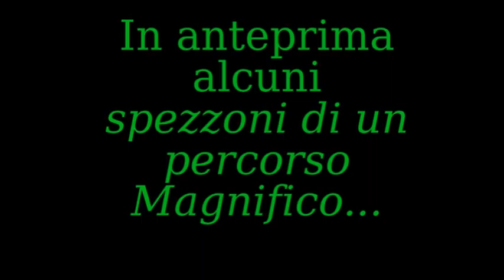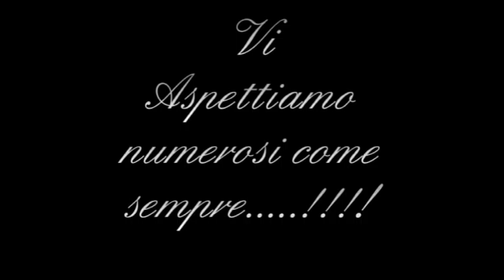Trailer Winter Trail di Monte Labbrone 2014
Asd Plus Ultra organizza la 3a edizione del winter trail di monte labbrone.